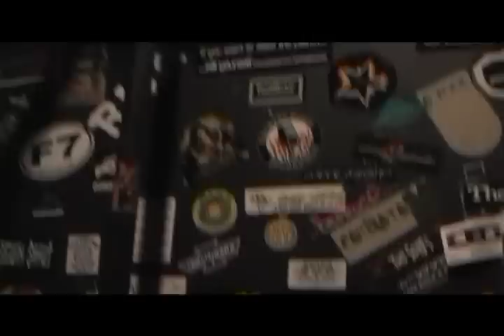Downbeat 5 running in place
Filmed on 1/20/10 at the Dover Brickhouse